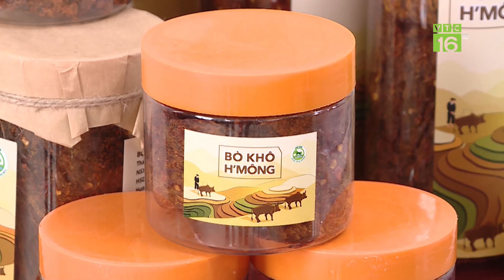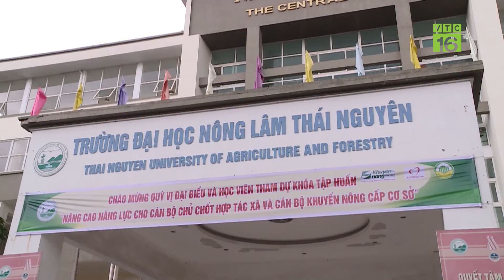Đào tạo nâng cao quản lý cho Giám đốc các HTX | VTC16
VTC16 | Triển khai chương trình “HTX liên kết với nông dân để phát triển kinh tế và thoát nghèo bền vững” do Trung tâm khuyến nông Quốc Gia, Văn phòng Điều phối NTM TƯ và Tập đoàn Vingroup triển khai tại 63 tỉnh thành trên cả nước từ năm 2022. Đến nay sau gần 2 năm thực hiện, đã có gần 100 HTX xuất sắc nhất trên cả nước được lựa chọn tham gia chương trình.